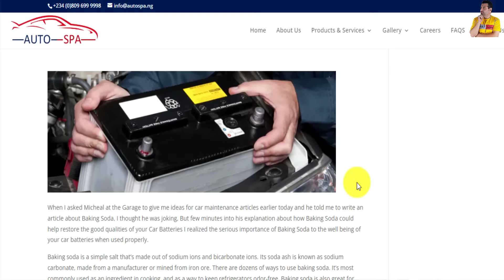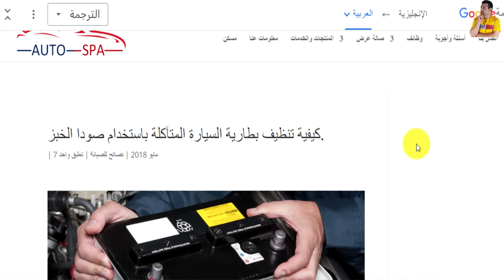اصلاح بطارية السيارة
بنفسك تستطيع اصلاح بطارية السيارة الجافة التالفة في المنزل وبخطوات بسيطو وسهلة سنتعرف عليها خطوة بخطوة من خلال الفيديو اتمني لكم مشااهدة ممتعة .
اصلاح بطارية السيارة الجافة فى المنزل وداعا لغلاء التجار,